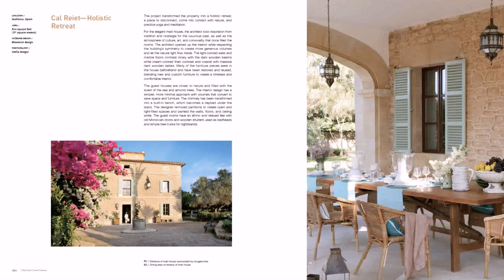Interior Design Guest House